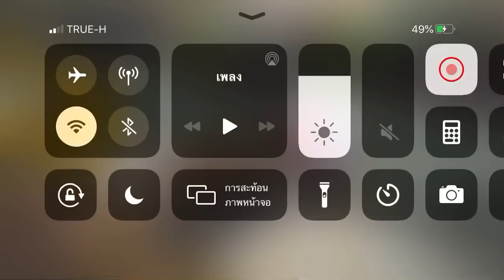ขุดคลองข้างบ้านให้เจ้เค้า | Construction Simulator 3